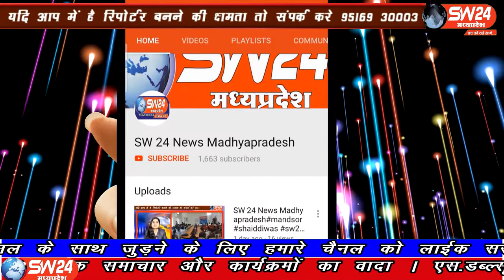SW 24 News Madhyapradesh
धार जिले के पीथमपुर नगर पालिका क्षेत्र की दुकाने बंद रही वही प्रमुख सब्जी बाजार पूरी तरह बंद रहा। जिन लोगों ने दुकानें खोली थी उनका फोटो लेकर चालानी कार्रवाई की जाएगी। जिससे हड़कंप मच पिथमपुर से संजय सोनगरा की रिर्पोट